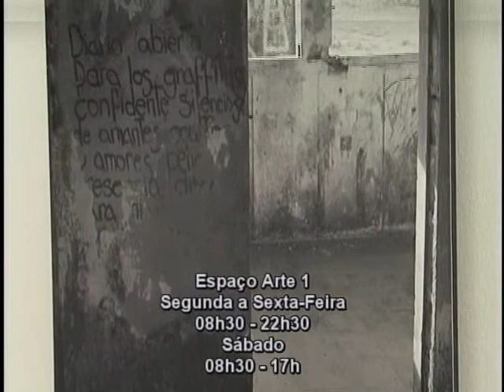Tv Feevale - Tv Feevale Notícias - Exposição Diário Abierto na Feevale